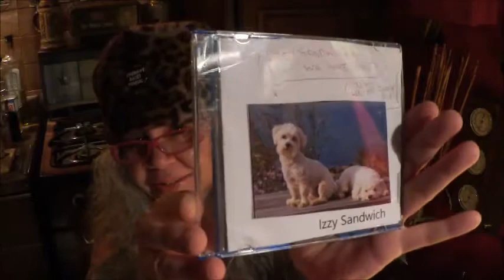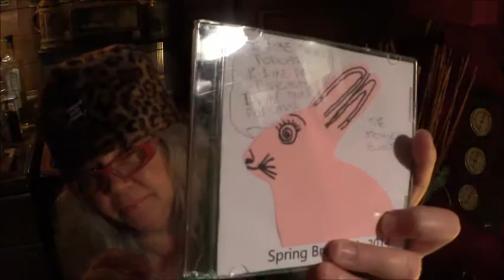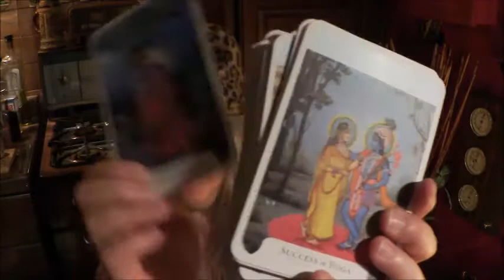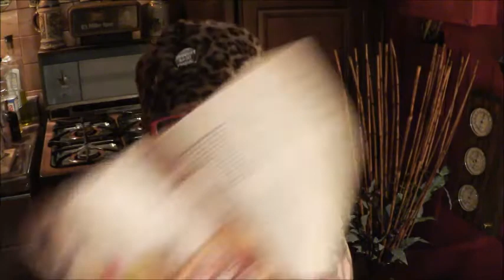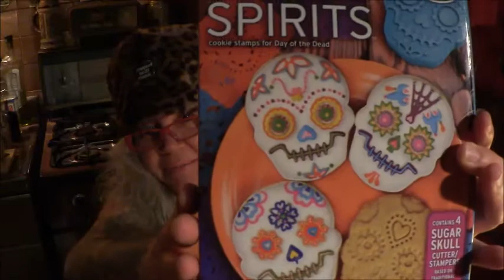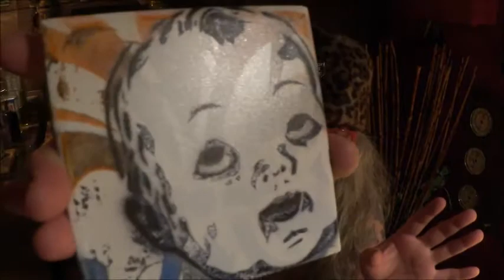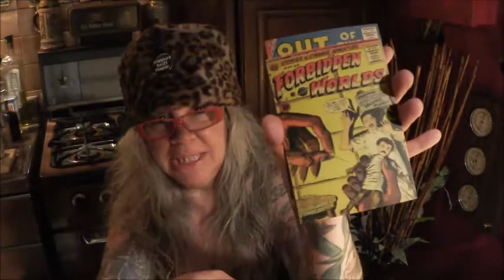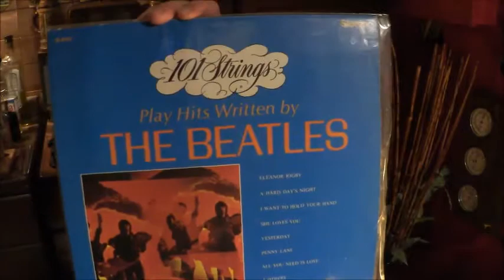Happy Monday Shout with Gifties and Scores!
Very fun surprise packages from my friends Van and DJ Trish and some other funsville stuff to share!